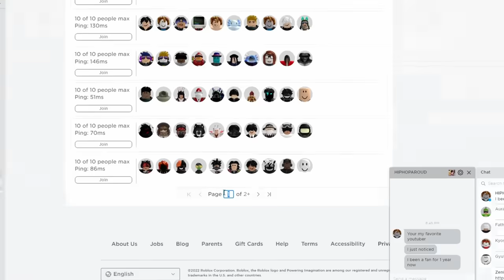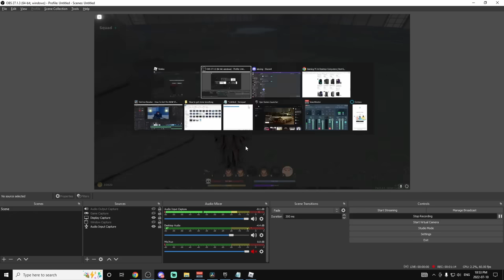How To Get The NEW STONE BREATHING In DEMONFALL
In this video, i will be showing you how to get stone breathing in demonfall with you to know everything you need, how to obtain them, the requirements and where to find the trainer location. You will learn how to get stone breath in today's video!
With their latest update release of Demonfall 4.0, we got stone breathing and this video will show you how to obtain it in the fastest and most effective way possible!

0:00 Intro
0:06 Requirements
0:15 How To Get YEN FAST
3:08 How To Get DEMON HORNS FAST!
4:36 Stone Breathing Trainer Location
5:45 Stone Breathing Showcase
6:15 Stone Breathing PvP RANKED

Links you will need:
BTROBLOX:

⭐Use Star Code "Auratix" when buying robux! :)

Stone Breathing has been added to Demonfall Roblox and today you will learn HOW TO GET The NEW Stone Breathing in DemonFall Roblox 4.0 Update